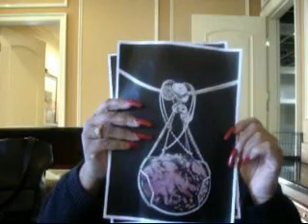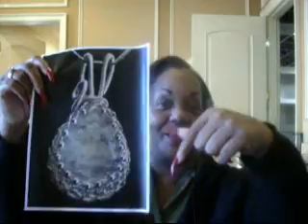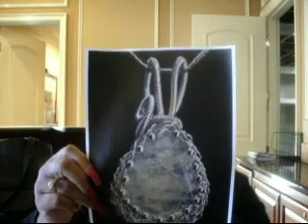THANK YOU justin jordan CamilleSharon dana kirkatrick .wmv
dana  kirkpatrik  jewelry by

CamilleSharon   CHANNEL